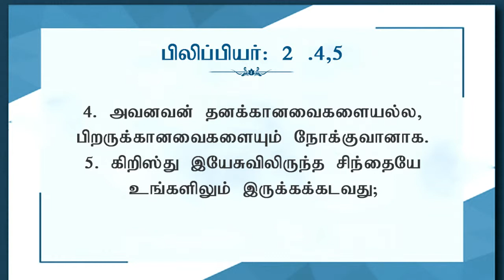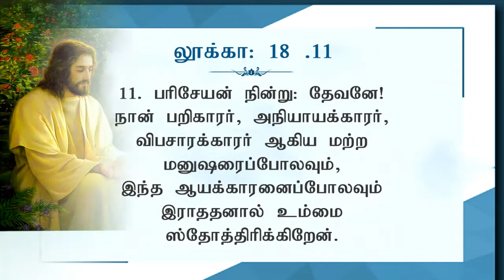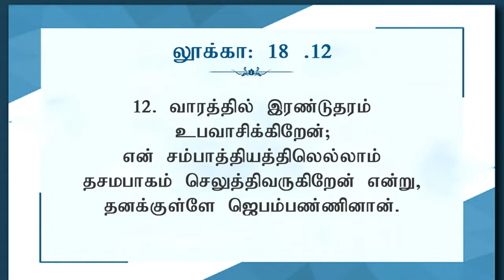நிபந்தனை இல்லாத அன்பு Part 06